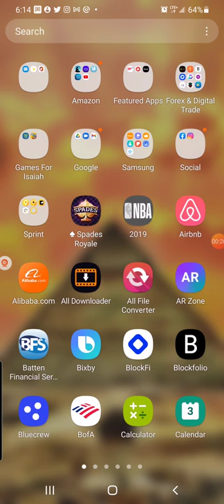June 15, 2022